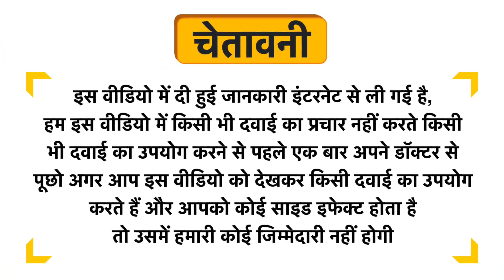Forest Pink Protein Unsweetened Uses in Hindi | Side Effects | Review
Forest Pink Protein Unsweetened Uses in Hindi | Benefits | Side Effects | Dose